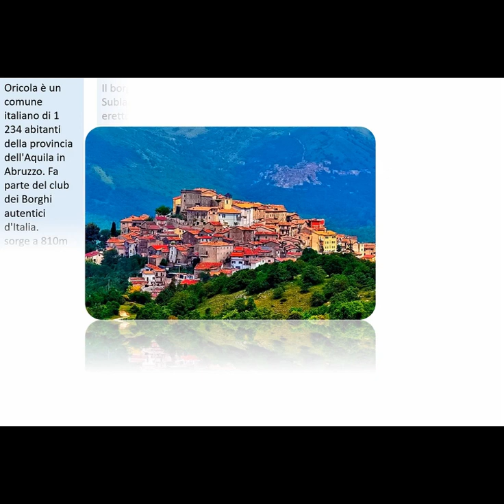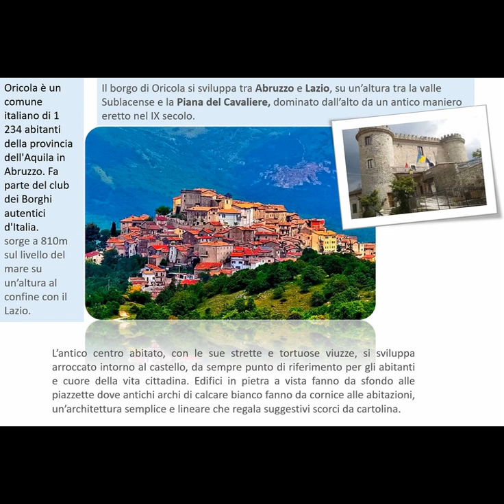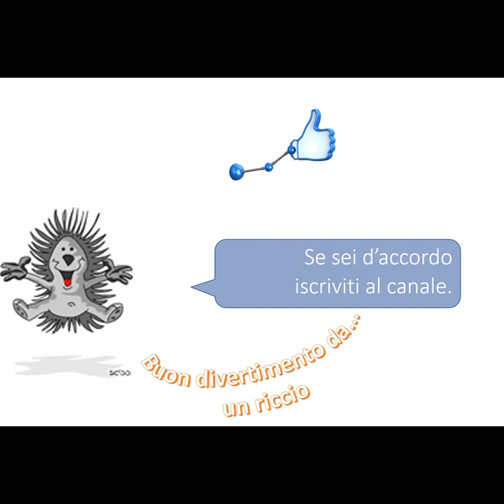Didattica On Line: in diretta, Oricola. Maestra Clara Tollis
La maestra Clara Tollis,  della scuola dell’Infanzia di Oricola, propone un interessante ed utile esercizio per i bambini: «come allacciarsi le scarpe."
Esercizi su come fare il nodo. Sviluppa anche la coordinazione fine
 Aspetto altri lavoretti.